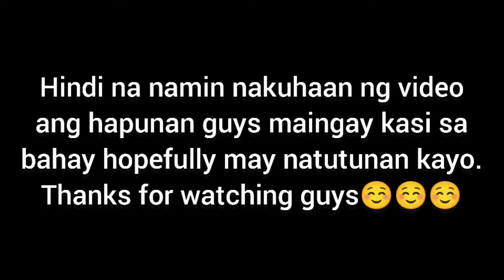POCHERONG TILAPIA - Ang luto ni Inday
Pagkaing pinoy Pocherong tilapia masarap na ulam